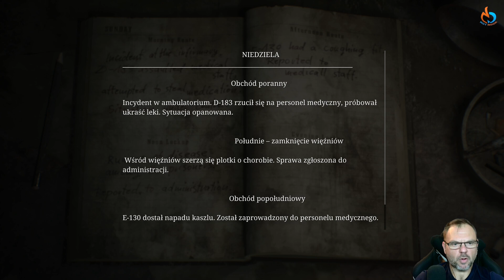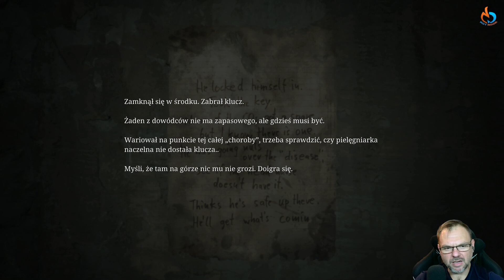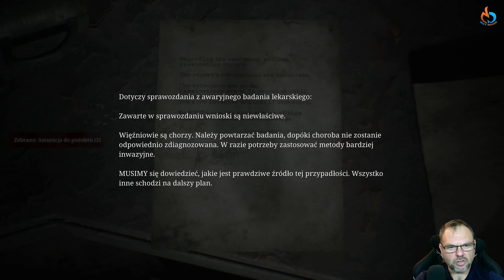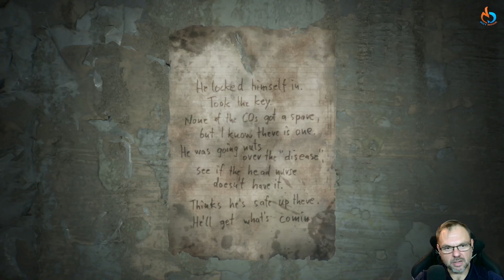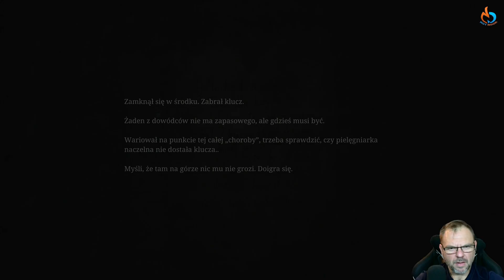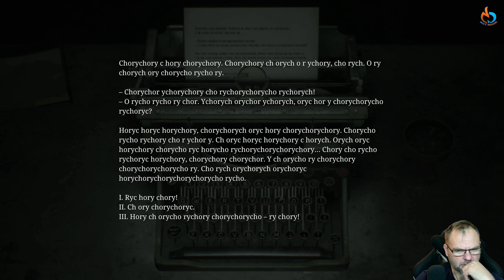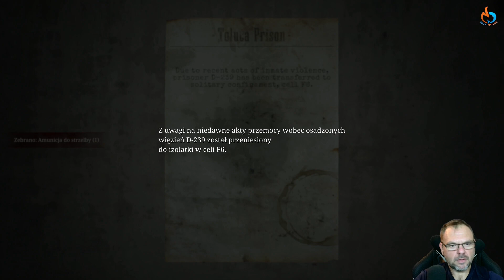Silent Hill 2 Remake PS5 | NotNoob Bacz Gameplay #16